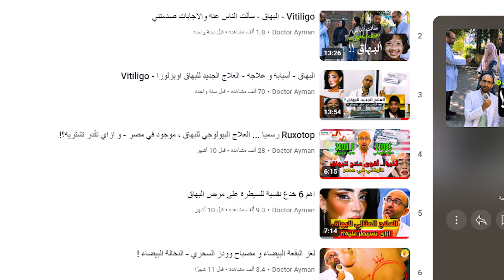هل البهاق ... ممكن يكون مش بهاق ؟! Vitiligo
امتى يكون البهاق ... مش بهاق ؟!

من اغرب الحالات اللي مرت عليا هي قصة مدام سعاد.

اللي ظهر عندها بهاق مفاجىء في الوجه والاطراف ... بس الموضوع فيه حاجة غلط !

تعالى نعرف القصة كلها ... واتمنى الفيديو يعجبكم

00:00 بهاق ولا مش بهاق ؟!
00:18 قصة مدام سعاد والبهاق
1:16 التوجه للطبيب عند ظهور بقع بيضاء
1:46 تأثير تشخيص البهاق على نفسية المريض
2:06 ازاي تعرف معلومات صحيحة عن مرض البهاق
2:39 استخدام مصباح وودز Wood's light
3:46 نتيجة الفحص بجهاز وودز Wood's light
4:11 البهاق طلع مش بهاق !!
4:36 سبب البقع البيضاء عند مدام سعاد
6:06 خطورة استخدام تركيبات تفتيح البشرة
6:38 ملخص الحالة
7:39 اهمية التاريخ المرضي في تشخيص الحالة
8:46 لازم تختار مصادر موثوقة للمعلومات من عالنت